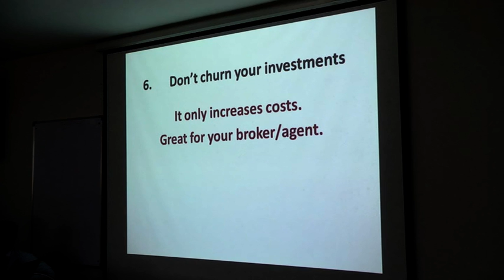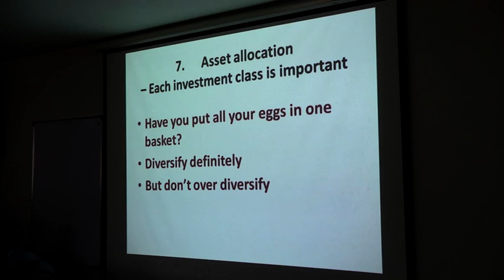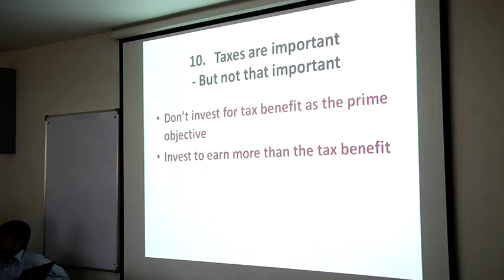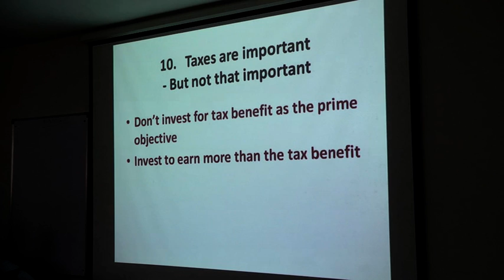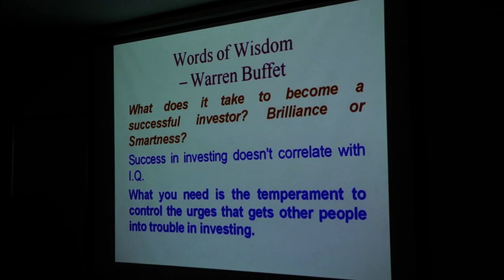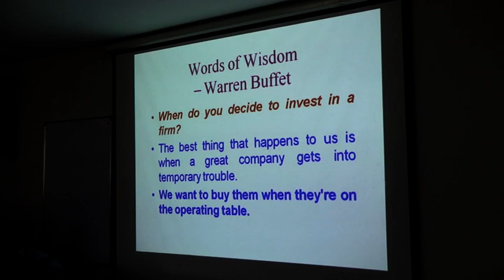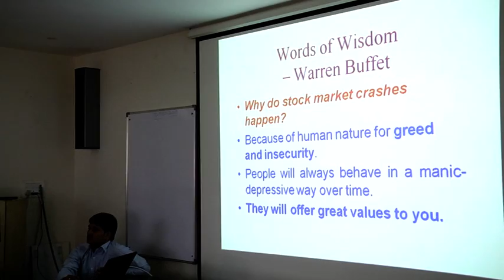MR.CHONA PALANIAPPAN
ADDRESSING ON THE  STOCK MARKET AND PORT FOLIO MANAGEMENT 7/9